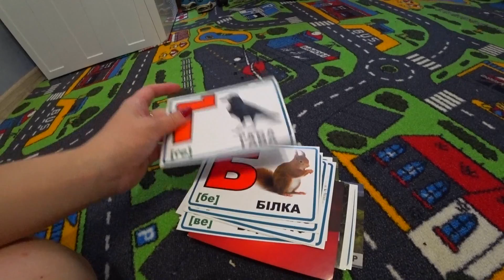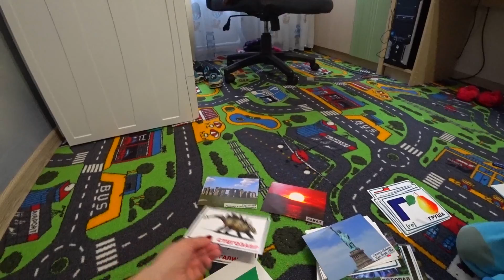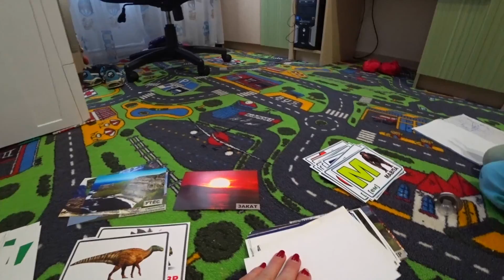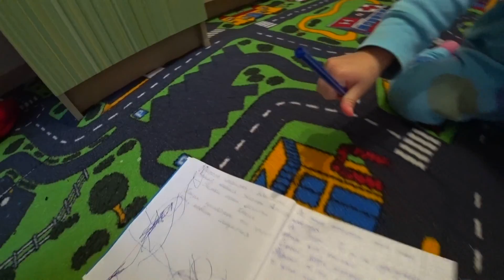VLOG : ВЕРОНИКА УЧИТ БУКВЫ В 2 ГОДА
убираюсь , утюжу, а за окном наступила осень. Развиваемся с Вероникой, учим буквы, ходим на горшок. Анрюшка принес оценки с школы ) все это в нашем видео ?
Это наш семейный канал , мы с видео про то как мы живем , как развиваются детки , мама , папа , дочка и сын )